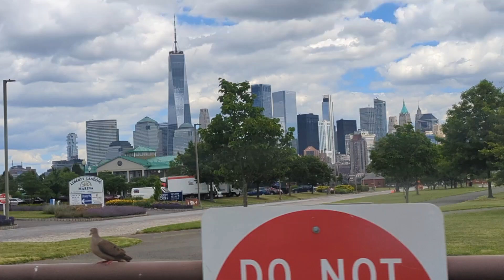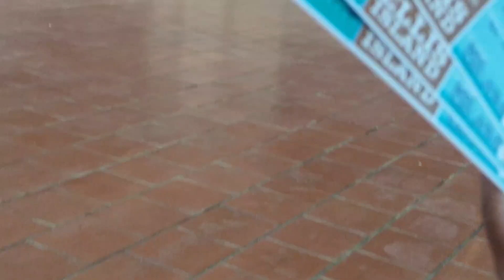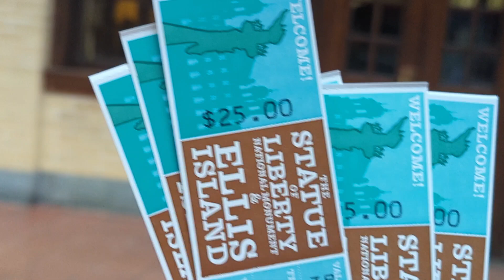visited the statue of Liberty National Monument NY,USA Bhutanese/Nepali family vacationDay3